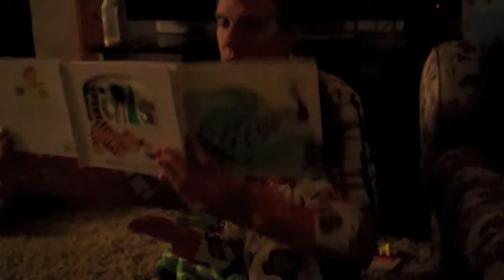Dad Reading to the Kids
A tradition in any home, books before bed.